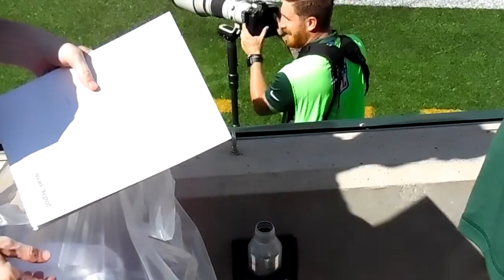9-24-17 MIAMI VS NY JETS 14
9-24-17 MIAMI VS NY JETS.JETS WIN 20-6